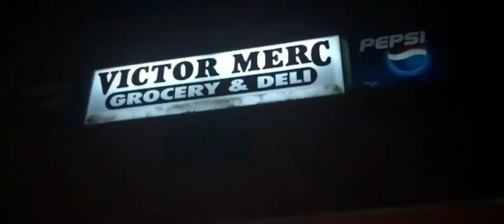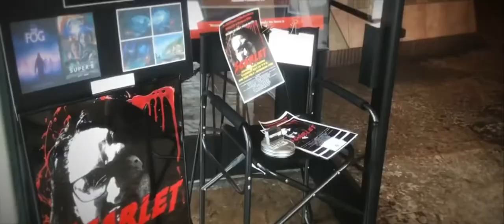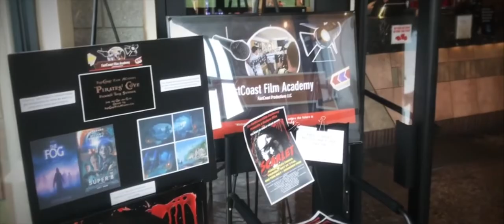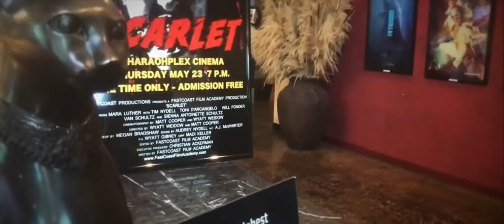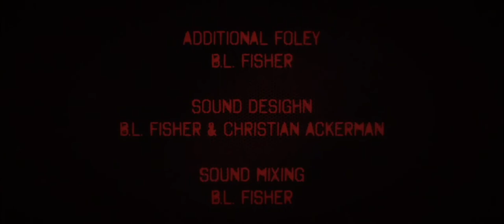SCARLET Making of Documentary - FastCoast Film Academy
FastCoast Film Academy in July 2018 set out and made a feature film in 4 days and later released it at a smash hit at the Pharaohplex Cinema Theater and now is in distribution mode for it's worldwide release.  Look behind the scenes on how they set out to make a film in only four days.   Interviews and behind the scenes on set look at the making of the psychological thriller horror feature film "SCARLET".

More News about FastCoast Productions and the FastCoast Film Academy here

Visit FastCoast Productions and the FastCoast Film Academy official sites here

Thank you to the Montana Studios for letting us shoot in their massive sound stages!